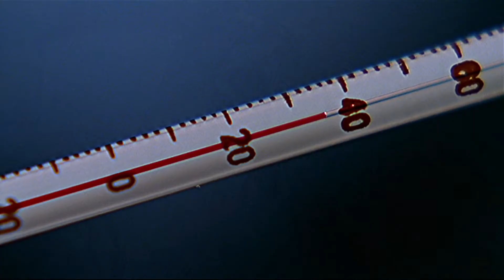Smallville: Superman | Pete Le Dice A Clark Que Salga Con Chloe